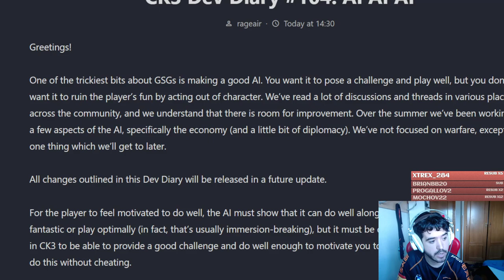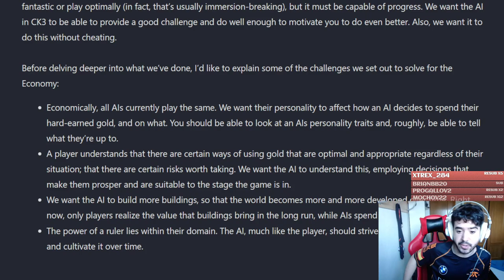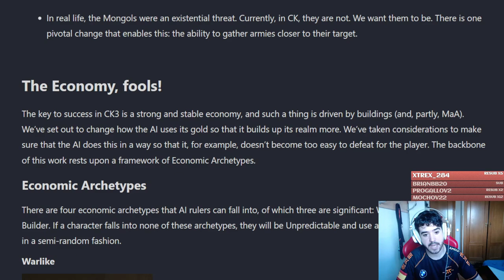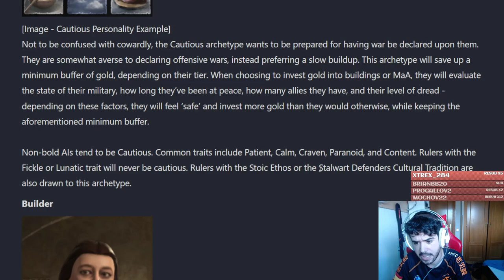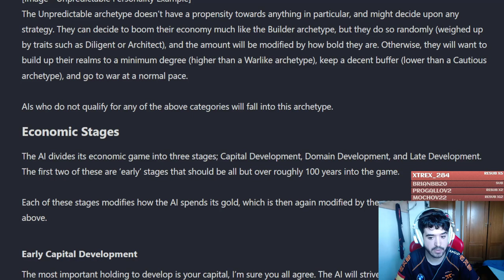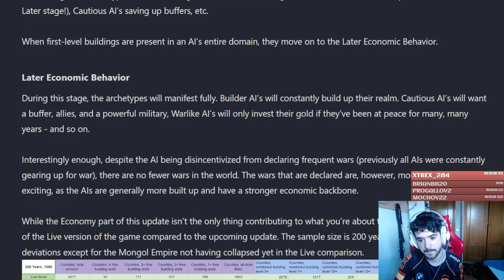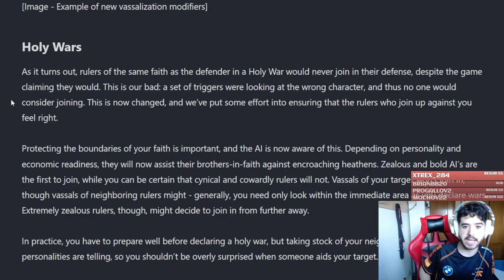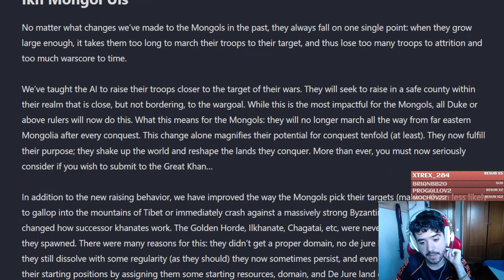POR FIN MEJORAN LA IA! Crusader Kings 3 1.7